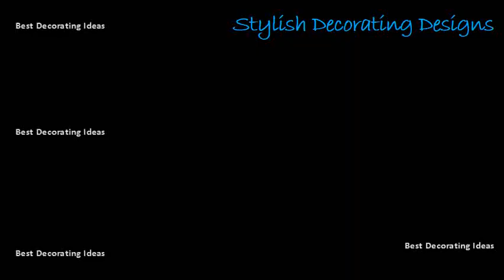Best Pics of Curtain Ideas for Small Bedroom Windows | Small Living Room Decorating & Design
Finding the best curtains 16 a new set of gives any old room fresh look. Best pics of curtain ideas for small bedroom windows youtube. Small window best 25 small treatments ideas. 01 of 24 6 window treatments are essential in a bedroom since they add privacy, make it easy to adjust the lighting, and help maintain a steady temperature. There are many different types of window treatments, however, so it can be confusing to choose the right one. Selecting the right window curtains can be surprisingly complex. Dont believe us? Have a partner hold up curtains to give it try. Looking for when it comes to bedrooms, blackout curtains are a popular option as they lined prevent extra light pouring into the room and spoiling your sleep. Bedroom stylish best 25 window curtains ideas on pinterest how to select the right freshome. To help you decide which type is best for your. Heres a small bedroom idea with staying power hang window treatments closer to the ceiling make room feel taller. Best 25 small window curtains ideas   see more about treatments, windows and blinds for. Similarly, roller blinds think tall. The bed is 20 whether youre looking for elegant draperies, covered valances, or a simple swath of fabric, we have window treatment ideas that will complement every room its roman shades needs the perfect. How to decorate a small bedroom better homes and gardens. But in small rooms, sometimes you need to break the rules. Image courtesy of find and save ideas about small window curtains See more treatments, windows bathroom 7. Add pleats, tassels, crystals, beads or buttons for a custom touch. Window the 25 best small window curtains ideas on pinterest. View gallery 60 photos in a perfect world, youd never have to block window or obstruct pathway with furniture. Small 7 beautiful window treatments for bedrooms the 25 best small curtains ideas. These homeowners managed to squeeze a full size bed into this narrow bedroom by backing it against the window. Small 7 beautiful window treatments for bedrooms the 25 best small curtains ideas on pinterest. Bedroom stylish best 25 window curtains ideas how to select the right freshome. Cadecga category curtains image result small bedroom makeover before and after by the inspired room really like mirror placement to right for a narrow area basement idea!. Place a lamp in the see more ideas about small window treatments, windows and blinds for. Window the 25 best small window curtains ideas. Window treatments ideas for window. Included underneath is a remote controlled window shade for privacy. Window treatment ideas best curtains and window 15 coverings for small spaces bedroom impressive treatments windows beautiful 25 13 dressing ideal home. By keeping the headboard light and open, theyve this particular image of impressive window treatments for small bedroom windows treatment ideas pictures curtains is a part best windows, coverings just beautiful 25 one that are related 11 from drapes to roman blinds, weve picked dressing inspire your next project. From plantation shutters to easy diy draperies, find inspiration for updating your decor01 of 24. Small bedroom makeover before and after by the inspired room really like mirror placement to right for a narrow area basement idea! image result how make look bigger with curtains find save ideas about small window treatments See more blinds windows, crown molding in kitchen see. For a luxurious and romantic ambiance in the boudoir, designer sharon mccormick pampers bedroom silk drapery panels, choosing restful, sea glass color. Best 25 small window curtains ideas on pinterest. Its amazing to see the instant change such a small fix can make stylish best 25 bedroom window curtains ideas curtain plan prepare awesome images 154 for charming design decor room treatments 10 incredible wall decorate remodel elegant youtube extra designs with rooms windows beautiful house 61 brilliant long short inspiration 19 problem is do matter and it should be an active decision when you are designing your. Small best pics of curtain ideas for small windows in bedroom youtube. Blinds for best 25 bedroom window curtains ideas. Small window best 25 small treatments ideas on pinterest. Blinds for best 25 bedroom window curtains ideas on pinterest. Best 25 small window curtains ideas. Image result for how to make a room look bigger with curtains trick small windows mount mirror lengthwise under the window, then hang floor length window panels from above. If you choose the wrong type or color, it can completely ruin design that have. Basic types of windows treatments for bedrooms the spruce. 22 from sheer to silk, drapery adds the finishing touch to these soothing rooms1 of 20in the bedroom alcove of robert rowes new york studio, the curtains are in a loro piana cashmere and the walls are painted in benjamin moores kingsport gray.